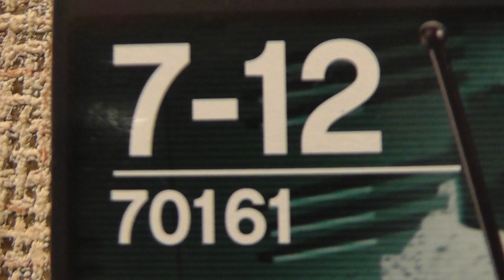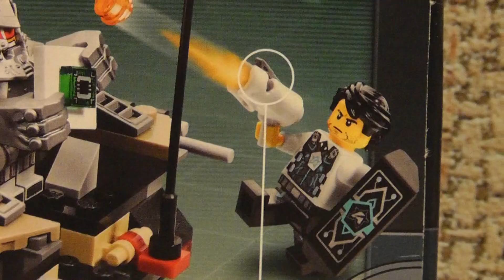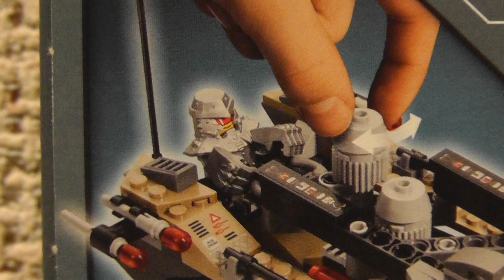LEGO Ultra Agents 70161 Pojazd gąsienicowy